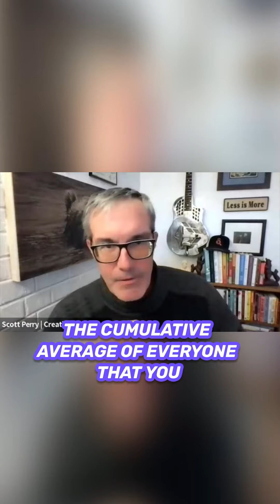Relationships Are Your Biggest Force Multiplier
You are NOT the average of the five people you spend the most time with.

You're the CUMULATIVE average of your ENTIRE network and THEIR entire network and THEIR entire network and THEIR entire network.

Scientific data backs up the assertion that your success is impacted by people who are three networks removed from your immediate network.

Your relationships have a MASSIVE impact on your success and the quality of your life.

How do you leverage the relationship assets that you already possess and turn them into a massive force multiplier to help you get clear about and closer to what you want?